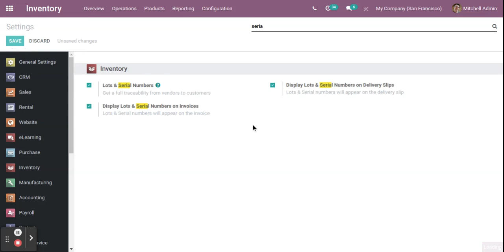How to show the Serial/Lot numbers on Invoice and Delivery Slip in Odoo 14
This video describes how to enable the option to show the Lot/Serial numbers in the Delivery Orders and Invoices.